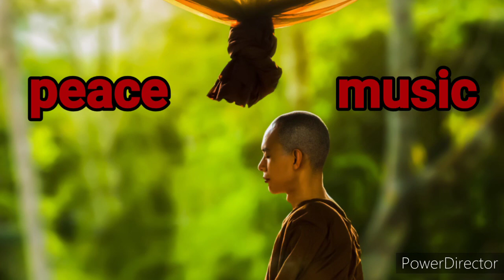peace music।।दिमाग को शांति देने वाला।। morning positive peace music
peace music।।morning positive peace music